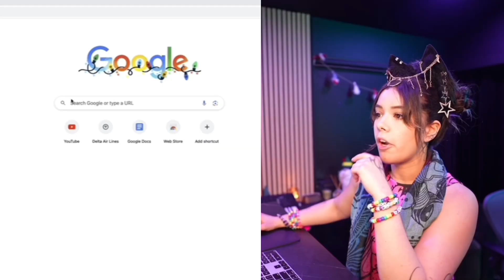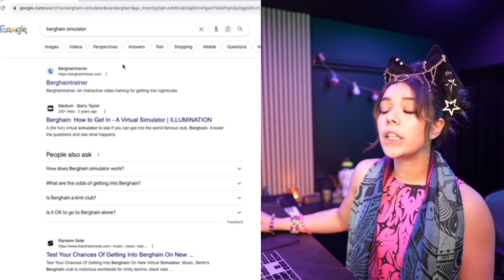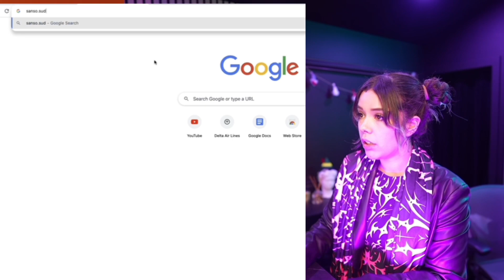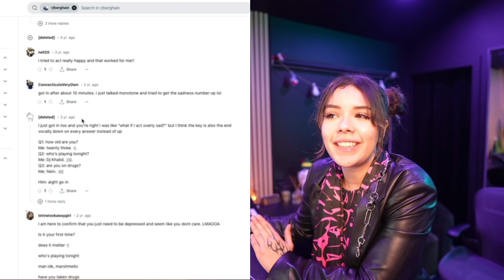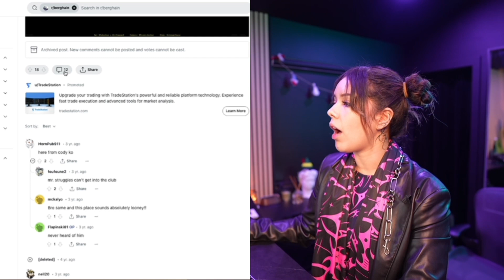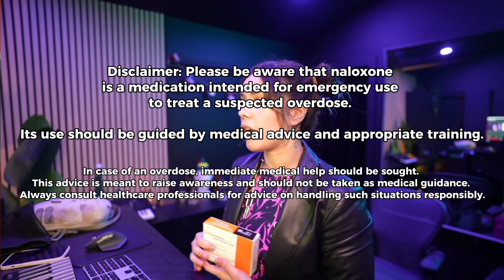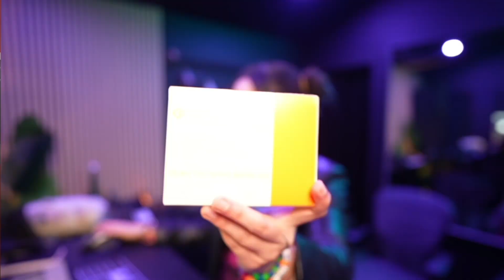American Raver tries to get into German Nightclub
Watch me attempt to enter Berlin's most EXCLUSIVE club, Berghain, from the comfort of my home DRESSED AS AN AMERICAN RAVER. ( I live in America ) & learn a bit about the American Rave Culture. ( I am a raver )